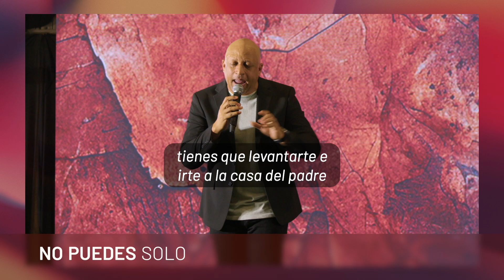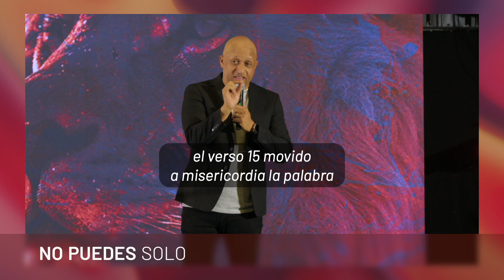"No Puedes Solo" | Richard Garcia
No Puedes Solo